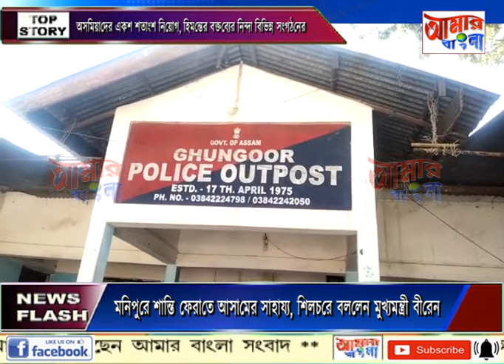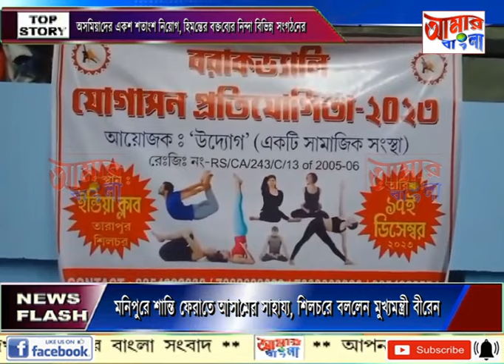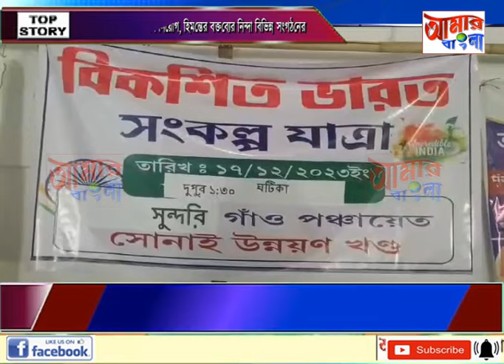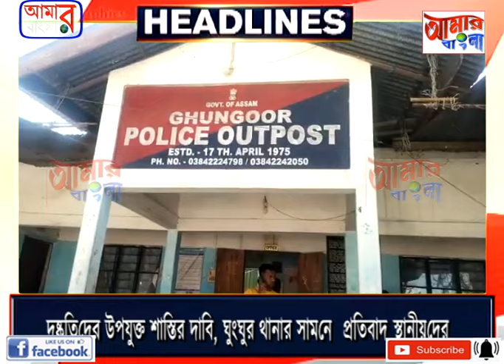AAMAR BANGLA NEWS # 17-12-2023_